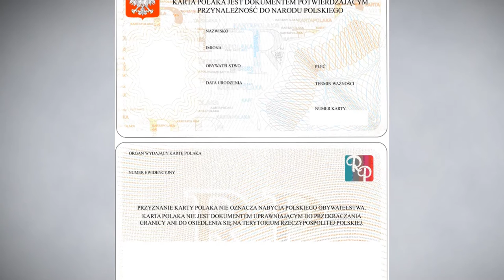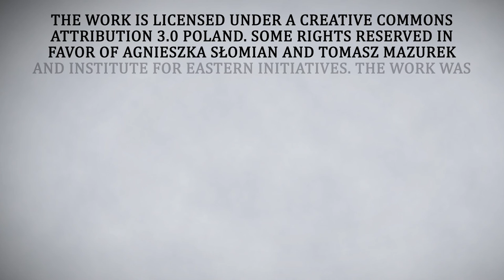Get to know about Poland: Polish Community around the World [ENG]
Why are there so many Polish people in Chicago and Siberia? What does 'Polonia' mean? Watch this video to learn that and more!

Project ‘Get to Know about Poland’ is financed by the Department of Public and Cultural Diplomacy of the Ministry of Foreign Affairs of Republic of Poland.